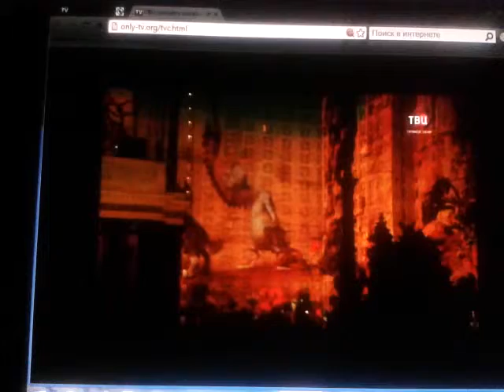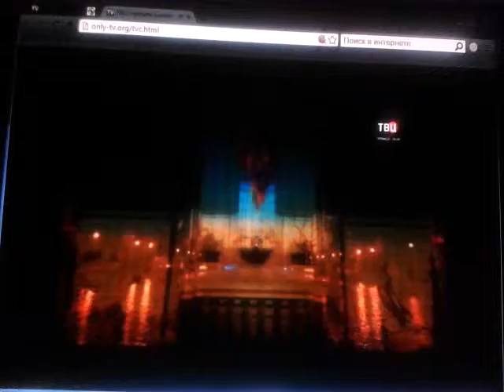6фестиваль света- круг света в москве 2016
Круг света 2016. Открытие. Москва Россия. великолепно.